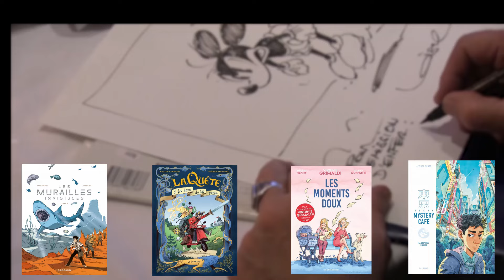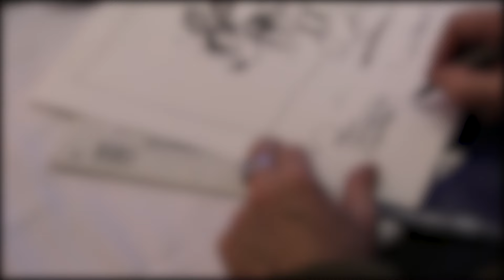1,2,3 ! BD chez les libraires S5E04 Pascaline & Laurent et la librairie Bulle en Stock à Amiens.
1,2,3 BD ! Chez les libraires ! présente les BD coups de cœurs de Pascaline & Laurent et la librairie Bulle en Stock à Amiens.
Les Murailles invisibles T. 2 - Par Alex Chauvel & Ludovic Rio - Dargaud
La Quête - BD tome 1 sur 1. Mannaert Wauter , Frédéric Maupomé au Lombard
Les Moments doux • Auteur : Virginie Grimaldi • Scénariste : Vincent Henry • Dessinateur : Valeria Guffanti chez La boîte à Bulles
Tokyo Mystery Café Dessin : • Atelier Sentô Scénario : • Atelier Sentô Editeur : • DUPUIS
1,2,3 BD c’est le jeudi à 18h30 sur la chaine Youtube et les RS. Trait pour Trait parcourt toujours les librairies de France pour des conseils de lecture avec le soutien des librairies Mine de Rien, Alfa BD, Sanzot, Krazy Kat/ Manga Kat, la planète dessin, Alès BD, le Bidibul, L’octobulle, Comic(s)Trip et Popup&co!